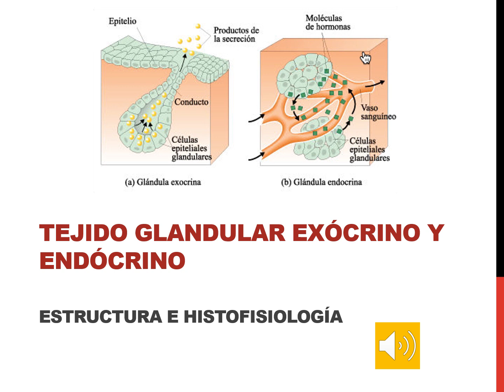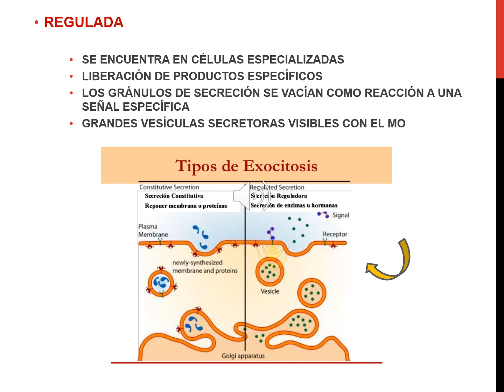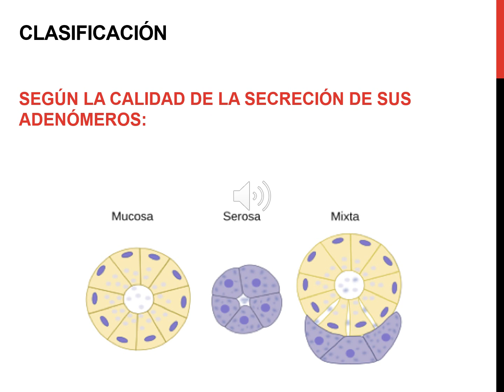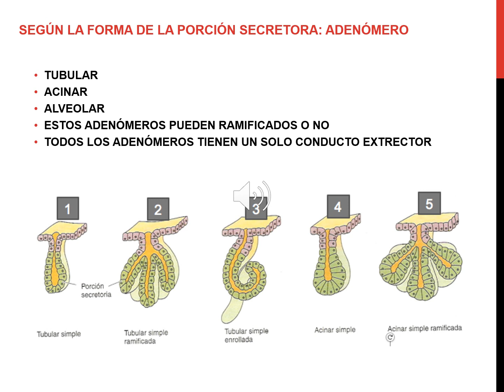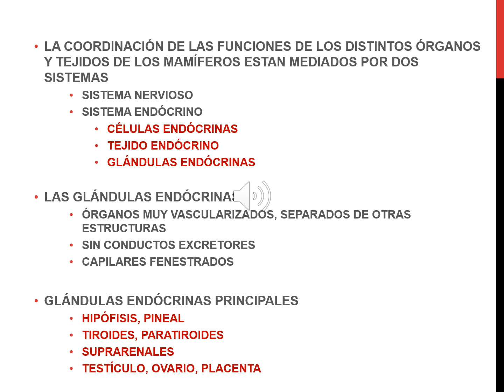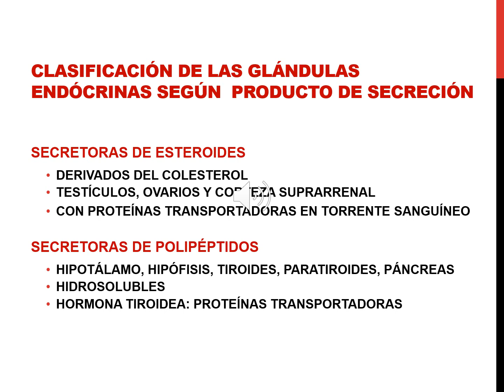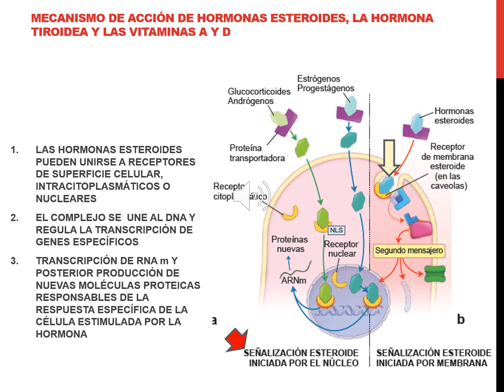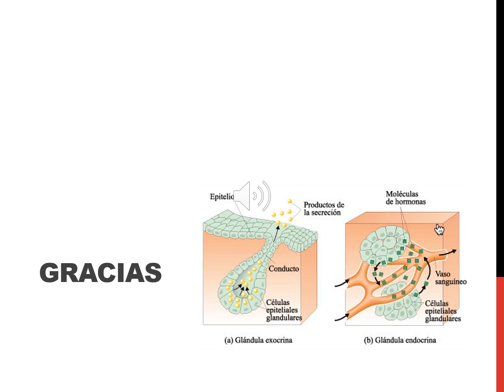Tejido Glandular - Histología UCA